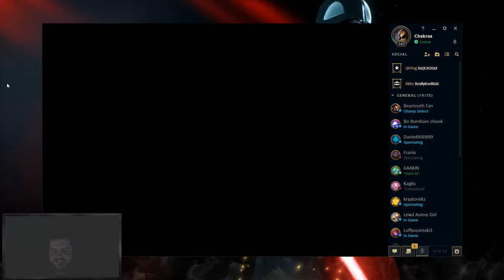Aethernal LoL Tournament - Day 2: XxQC420xX vs Sherb Town - Game 2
0:00 Pick & Ban
8:03 Game Start